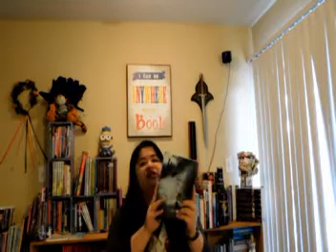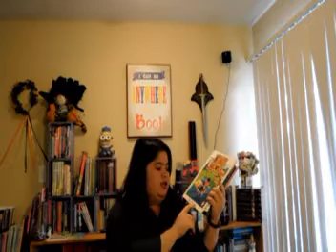August Monthly Wrap Up 2017